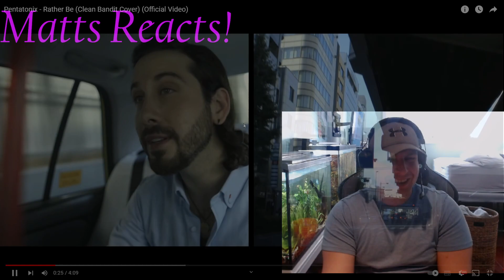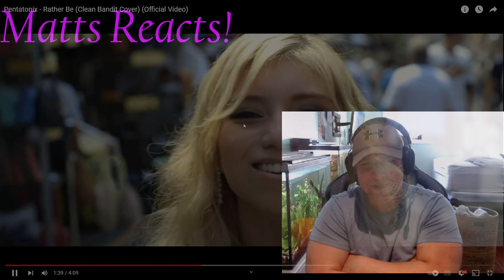Avi and Keven!! What a Duo. Rather be- Pentatonix REACTION. finally a version of this song i like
I used to hate this song, now i know it was just not done by the right people until pentatonix!